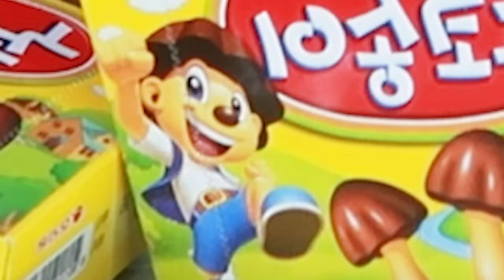상윤쓰 미공개 먹방 모음집.zip (2탄)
차마 올리지 못했던 영상 모음집.zip (미공개 영상)

하늘이 장차 이 사람에게 큰 일을 맡기려 하면
반드시 먼저 그가 마음의 뜻을 세우기까지 괴로움을 주고
그 육신을 피곤케 하며, 그 몸을 굶주리게 하고, 그 몸을  궁핍하게 한다.
그가 하려는 바를 힘들게 하고 어지럽게 하는 것은
마음을 쓰는 중에도 흔들리지 않을 참된 성품을 기르고,
불가능 하다던 일도 능히 해낼 수 있도록 키우기 위함이다.

- 맹자 -

우리는 세상이 규정한
어차피 잘 될 사람이다.